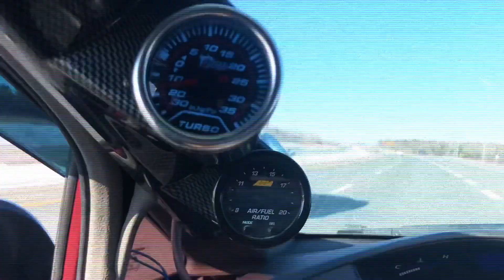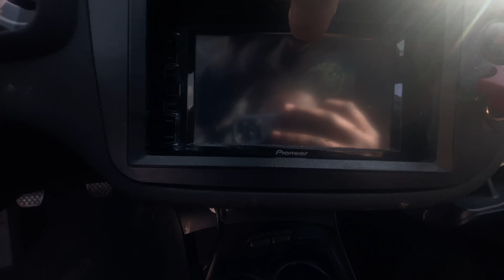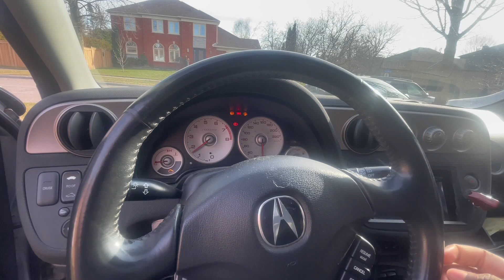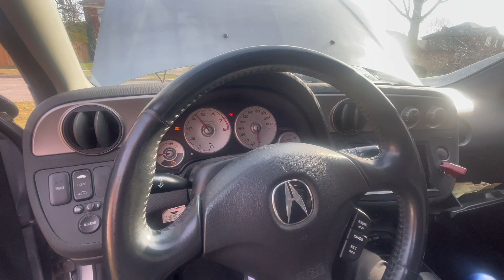The End of the Jetta! New Project?!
Unfortunately, the time for the Jetta has come to an end. Thank you to all those who helped and supported along the way with that build! But now I am on to better things. This one right here, I have BIG plans for!